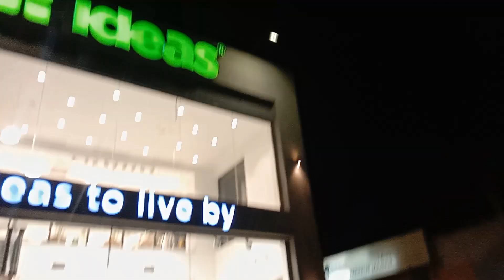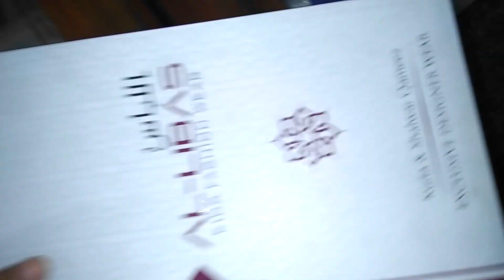Shadi ki shopping karli 😍 | Meray kapray milay ya nhi ?🤨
shopping karni hai harni
shopping
shopping karni hai karni hr song
shaadi ke liye shopping karli
shadi ke liye makeup shopping karli
shadi ke liye super long lasting lipsticks ki shopping karli
shopping vlog
shopping dance
shadi shopping
shopping surender romio
shopping haul
wish shopping
shaadi shopping vlog pakistan
aaj humne shopping ki
barbie shopping
shopping annu kadyan
shopping time
bhai ki shadi
shoes shopping
wedding shopping
wedding dress shopping
shopping
wedding shopping vlog
wedding
wedding lehenga shopping
wedding dresses
shopping vlog
wedding vlog
wedding dress come shopping with me
wedding dress
wedding planning
my wedding shopping
bridal shopping
desi wedding shopping
wedding
shopping haul
sasti wedding shopping
indian
wedding shopping
wedding shopping in dhaka
wedding shopping in budget
brothers wedding shopping
wedding shopping pakistan

shadi
khush raho pakistan season 9
khush raho pakistan new season
shaadi
shadi songs
wedding season
shaadi songs
wedding da season hai
vlog
college vlog
vlogs
hira faisal vlogs
pakistan